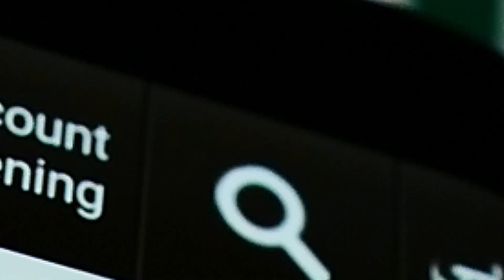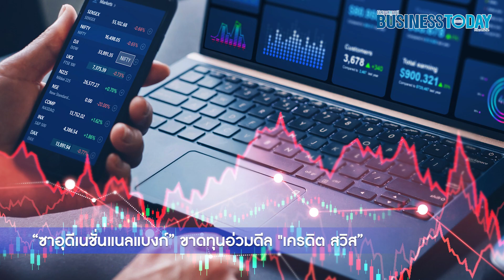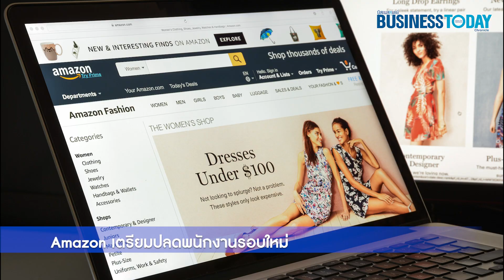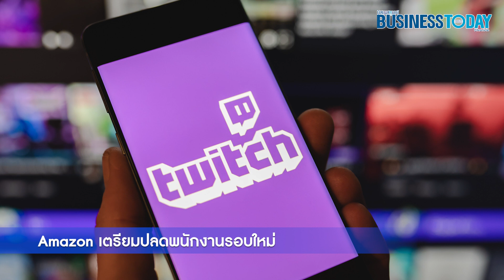ย่อข่าวธุรกิจต่างประเทศ 21 มีนาคม 2566| Business Today Thai